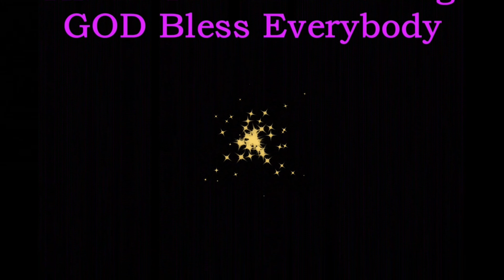Palacio Nacional Da Pena